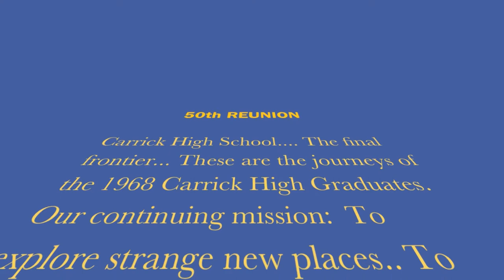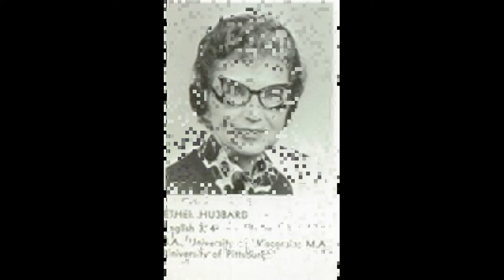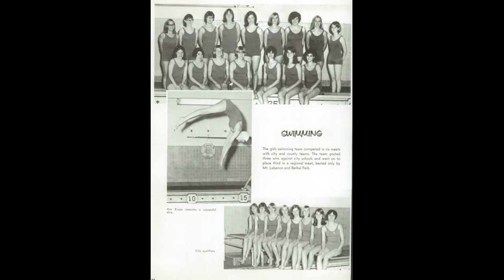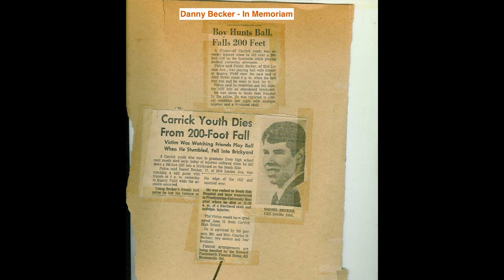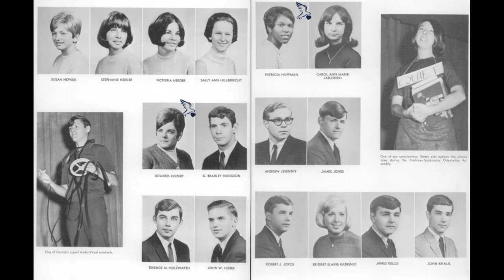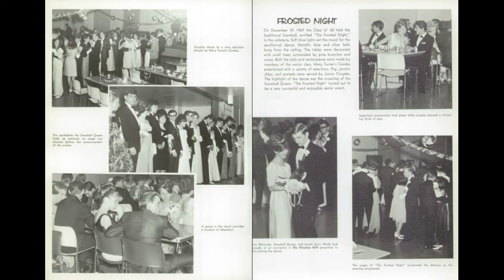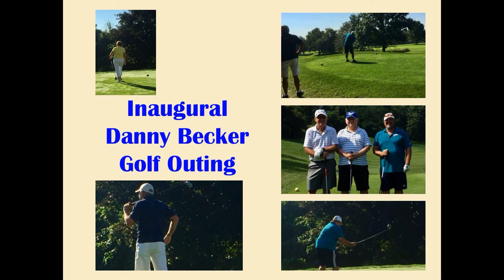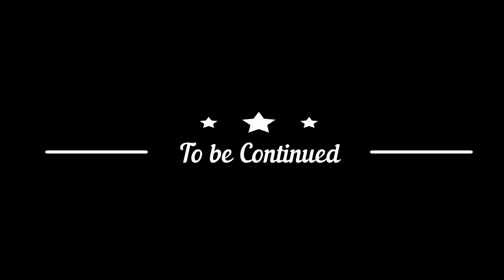50th Reunion Carrick High Class of 1968 - September 20-22, 2018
This is a video of the Carrick High School 1968 50th Reunion.  It includes information on how and when we started the planning for the reunion, pictures of activities leading up to the reunion and also pictures of the three events we had.